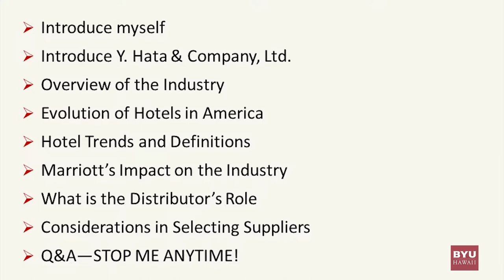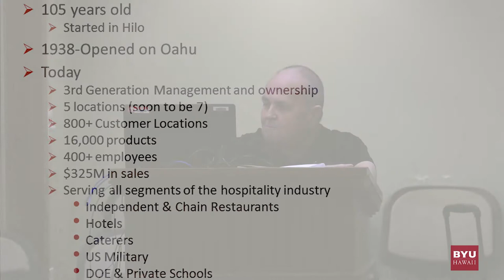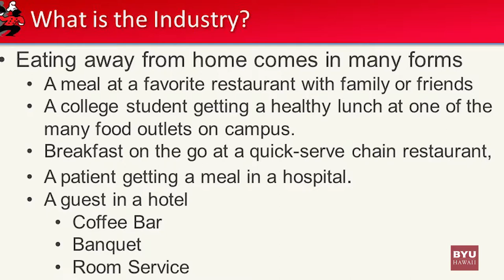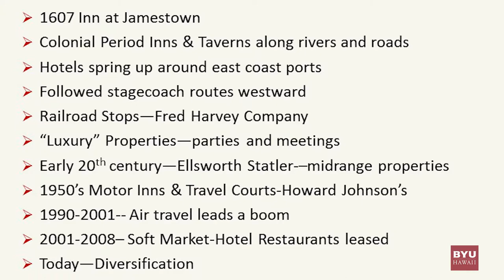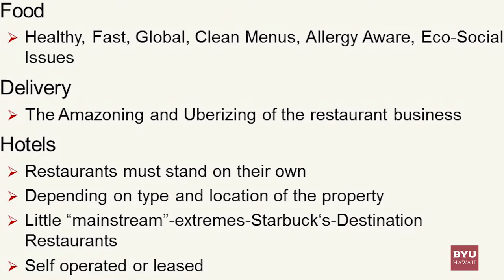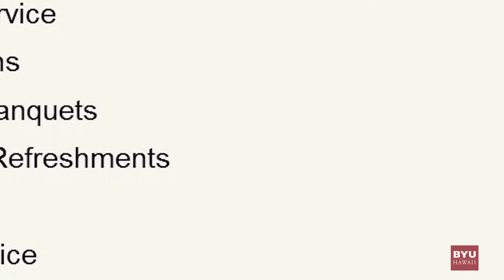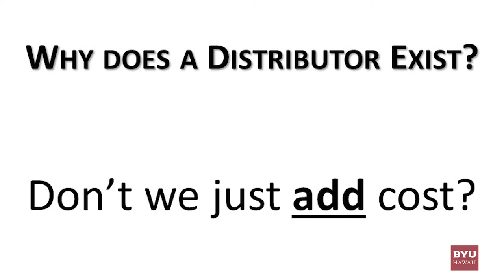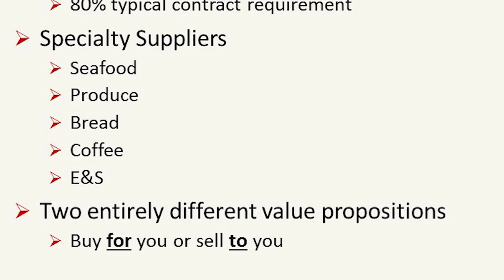Brief History and Insights to Hotel Branding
Jim Cremins shares his career path, opinions of the tourism industry, his hotel trend insights, and more. The Akamai lecture series is hosted by the Hospitality and Tourism department at BYU–Hawaii.